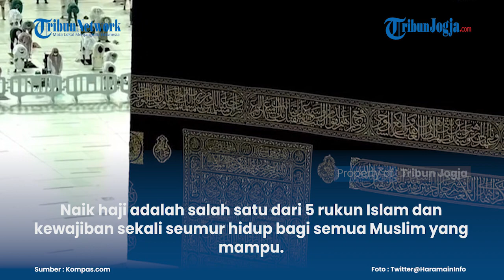KAPAN IBADAH HAJI DAN IDUL ADHA 2021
Mahkaham Agung Arab Saudi memutuskan ibadah haji akan dimulai pada 18 Juli dengan Idul Adha dirayakan pada 20 Juli.

Naik haji adalah salah satu dari 5 rukun Islam dan kewajiban sekali seumur hidup bagi semua Muslim yang mampu.

Melansir Al Jazeera pada Senin (12/7/2021), sebelum pandemi Covid-19, sekitar 2,5 juta jemaah akan pergi ke Mekkah untuk menunaikan ibadah haji selama 5 hari.

Artikel ini telah tayang di Kompas.com dengan judul "Kapan Ibadah Haji dan Idul Adha 2021?", Klik untuk baca
Penulis : Shintaloka Pradita Sicca
Editor : Shintaloka Pradita Sicca

(ros)